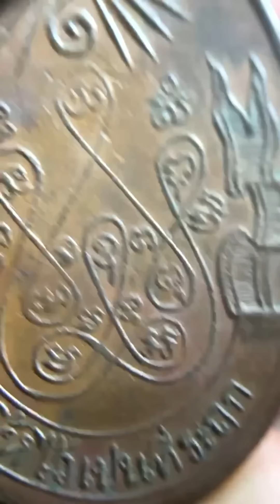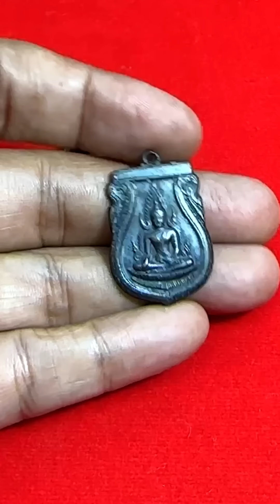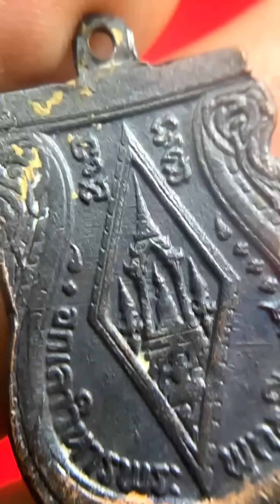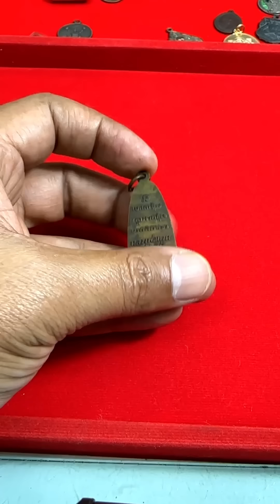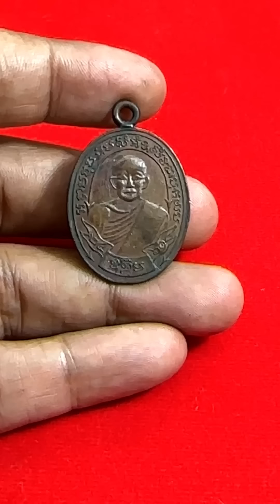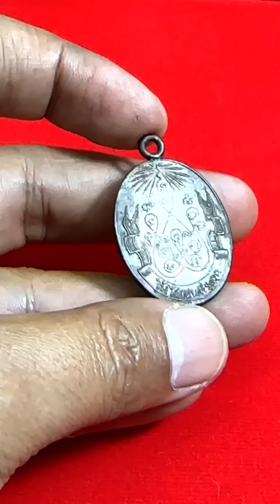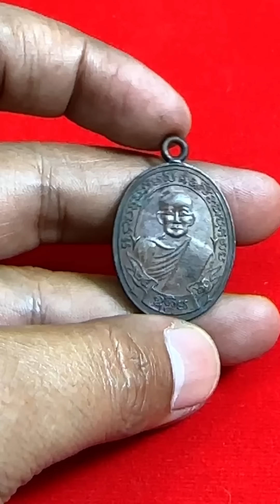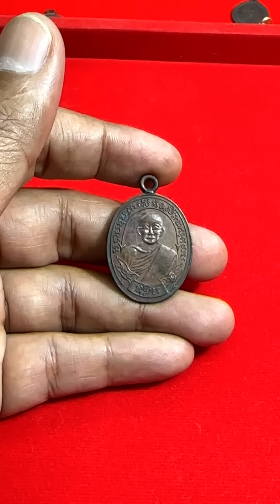เคล็ดลับขั้นเซียน.ดูยังไงให้แท้